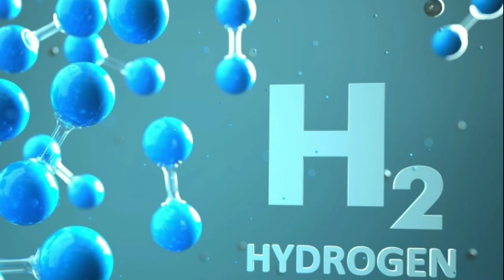Ohmium sponsors CSIR for research in new generation hydrogen electrolyser